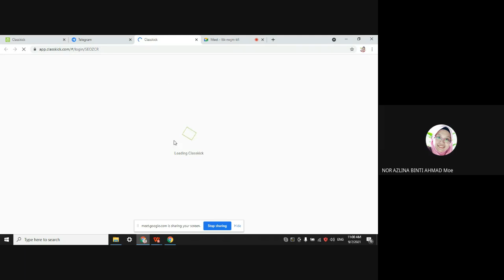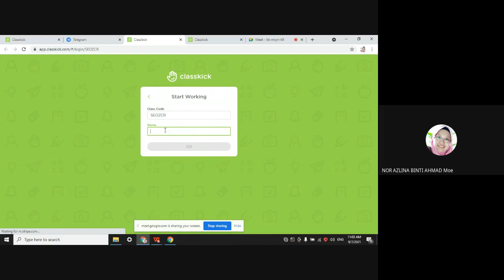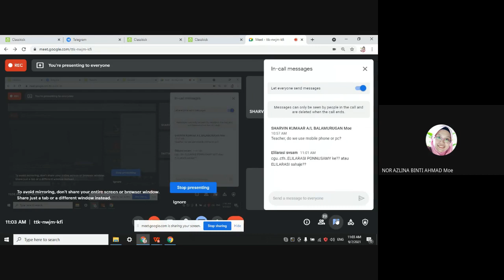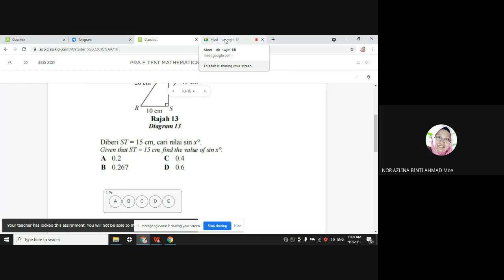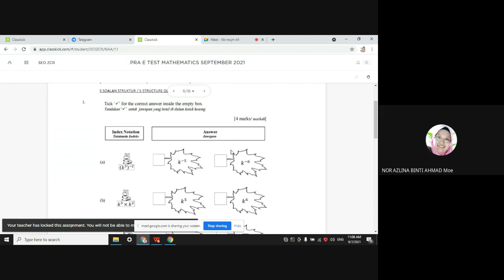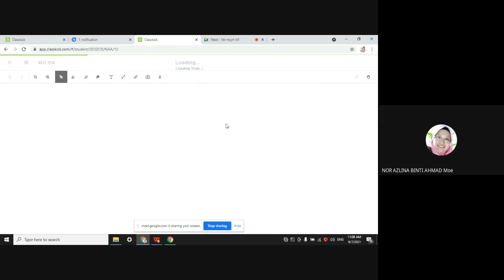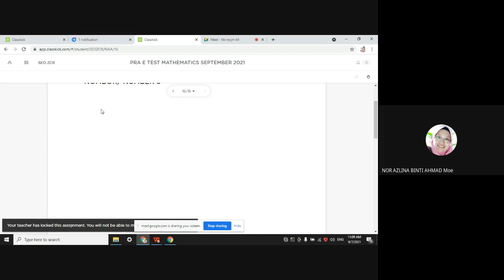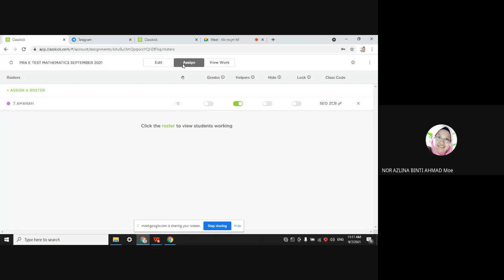CARA MURID MENJAWAB MENGGUNAKAN CLASSKICK